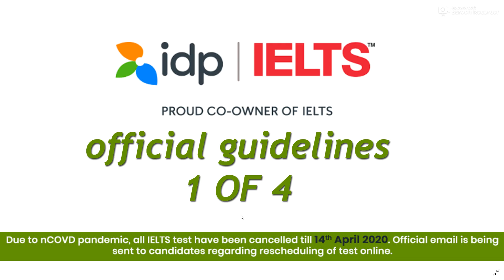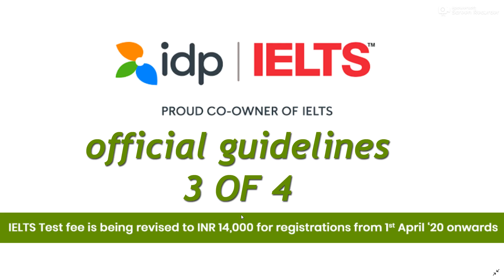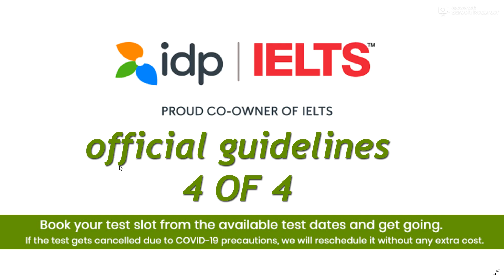Latest Ielts Official Guidelines for Global IELTS test Takers in APRIL MAY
jan to april 2020 all cue cards
 with the most powerful answers
 availabe to buy  paytm rs 200
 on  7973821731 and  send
screenshot on whatsapp on
the same number.IT will be sent
to you within few hours

all new 54 cue cards of January to  April 2020 cue cards all written by Arshpreet Singh